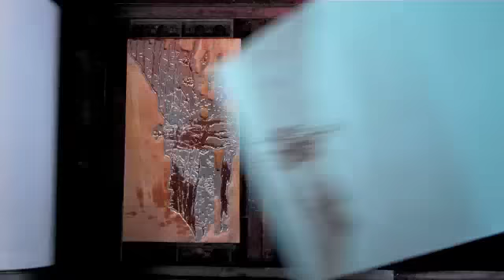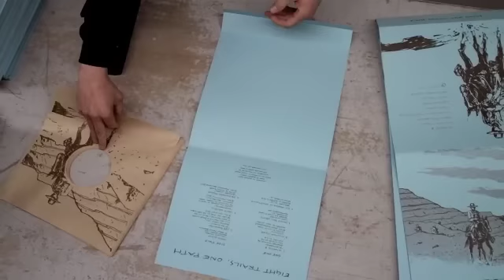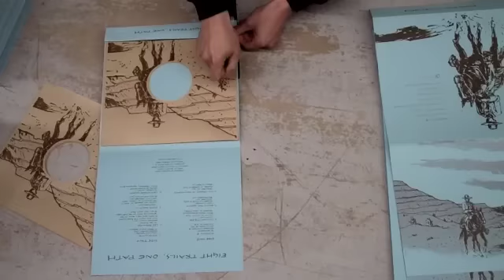THREE LOBED RECORDINGS / "SIX TRAILS, ONE PATH" / Package Printing by Dexterity Press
This is a short video of us printing the packaging for the upcoming Record Store Day release from Three Lobed Recordings "SIX TRAILS, ONE PATH". Art by CASEY BURNS. Featuring music by THE PUPILS.